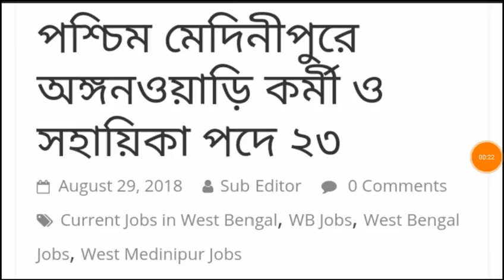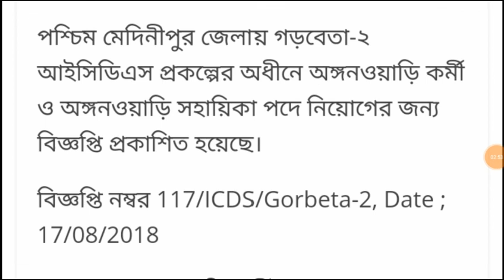ICDS ।। রাজ্যে আবার অঙ্গনওয়াড়ি কর্মী ও সহায়িকা পদে নিয়োগ ।।